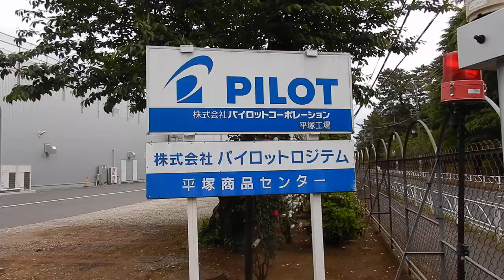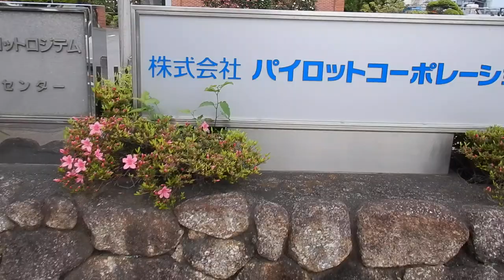パイロット 平塚工場 道路わきの バラ 薔薇20240512平塚 を歩いてみたDSCN1514